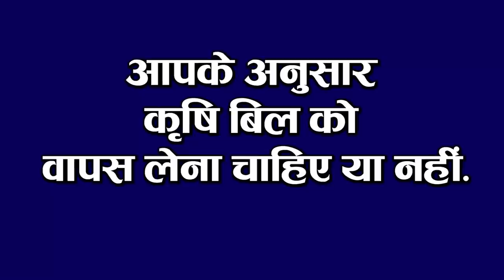Bihar Evening news Today i.e 27 Nov. BECEB,Laungi Bhuiya,Nitish kumar,Tejashwi Yadav, Mridula Sinha.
Bihar evening news of 27 November news , Mridula Sinha.,Trade union strike ,Bihar Assembly mla oath ,ChitraDeb ,Nitish kumar,NDA,Tejashwi Yadav,PM modi, CBSE, Bihar Legislative Assembly, Mewalal Chaudhary, ,Papu yadav,Lalu yadav,

1. To provide employment to the youth of Bihar, LaungiBhuiya are making dams

2. Half the number of employees in many districts including Patna

3. Today we will talk about MridulaSinha in Bihari Birthday Special

4. Opposition uproar over demand for withdrawal of agricultural bill on the last day of the assembly session
5. Physical questions troubled students
On Thursday, part of the polytechnic, part time polytechnic examination was conducted by the BECEB. The examination question was mixed, like every time, the students found the physics questions difficult, although there was no problem in the rest of the questions, tell you for your information, 43 centers were set up in Patna because of Corona, all the students got thermal Only after investigation was done, he was admitted inside the examination hall.

6. Rohangis from Bangladesh taken into custody in Bihar

7. Lalan Paswan gave his statement when a case was filed against Lalu Yadav
After registering an FIR against RJD supremo Lalu Prasad Yadav, BJP MLA Lalan Paswan released his statement under which he said that though I am poor but I am not at all sold, I have read and am self-respecting doing nationalist politics. I am Let me tell you for your information Lalu Prasad Yadav had allegedly called Lalan Paswan a few days ago and told him not to be absent in the election of the Speaker of the Assembly and also gave the temptation to support the Grand Alliance. The MLA has filed an FIR in Patna regarding this matter.
8. Demand for inclusion of Muslim faces in Nitish cabinet

9. The venue will be sealed due to negligence in the wedding ceremony
If more than 100 people attend the wedding ceremony, the district administration will seal the concerned banquet hall or ceremony ground. Along with this, the amount of fine will also be recovered for this, District Magistrate Kumar Ravi has entrusted the responsibility of monitoring and taking action to all the subdivisional officers of the district, as well as if the band went on the streets during the matrimonial program or took out the procession. Strictness will also be shown on the groom's side as well as action will be taken.

10. Attendance in court of four celebrities including SanjayLeelaBhansali, EktaKapoor in SushantSinghRajputcase
11. Priyanka could not stop herself from commenting on the picture of RajkumarRao and Patralekha

12. Suresh Raina aged 34

13.. Seven complaints lodged in Bihar including Amitabh Bachchan

14. Lalu Yadav bail plea deferred

15. Number of Corona affected reaches 93 million in the country
 The number of Corona affected in the country is continuously increasing. According to the information shared by the Ministry of Health, a total of 43,082 patients have been confirmed in India in the last 24 hours, after which the number of affected people has risen to 93,09,787, whereas in the last 24 hours, 492 people have been killed. Has gone, after which the number of people killed has increased to 1,35,715. At the same time, the effect of corona is becoming less in the whole country. Just as in the past few days, there has been a decline in the new case of Corona, let us tell you, in total, 87,18,517 patients have been cured in India so far, as a result of which there are now 4,55,555 active cases in India.

According to you whether the agricultural bill should be withdrawn or not.